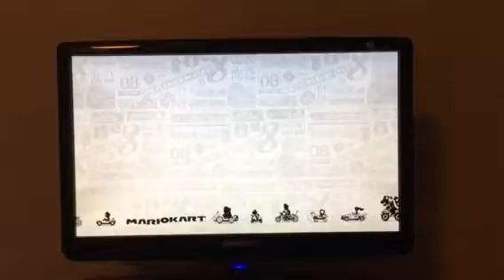Mario Kart 8 - mushroom cup part 2